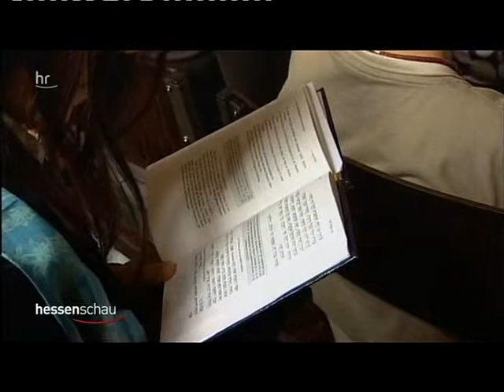Amtsantritt Elisa Klapheck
Bericht der Hessenschau zum Amtsantritt von Elisa Klapheck als Rabbinerin des Egalitären Minjan in Frankfurt am Main